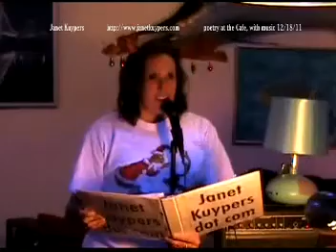Janet Kuypers' poem "Christmas Eve" @ Chicago's "the Cafe" open mike 12/18/11 (Kodak)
On December 18th 2011 (12/18/11), Janet Kuypers introduced (as the host of the open mic) the open mike night of poetry and music at the Cafe (5115 North Lincoln Ave., on Sunday afternoon, starting at 3:00  pm). Janet Kuypers also read her poems (which were recorded with the Kodak camera) "the State of the Nation", "and What I Want to Know", "Christmas Eve", "Coquinas", her prose "Christmas at the Old House", her sung poem "Made Any Difference", and her poems "Under the Sea" (the first poem she ever wrote). She had ALL of her performances recorded with the Samsung camera, so there are also video recordings of "the State of the Nation", "and What I Want to Know", "Christmas Eve", "Coquinas", her prose "Christmas at the Old House", her sung poem "Made Any Difference", and her poems "Under the Sea" (the first poem she ever wrote), . All of her poems were read live; some were accompanied with music and video from the HA!man of South Africa (Francois le Roux) from his last live performances in Chicago (12/16/11), some were accompanied with pre-recorded vocals from the soprano opera singer Suzanne Hettinger, and one poem was SUNG, with blues guitarist John playing guitar live (and sometimes singing along).

You can always get information about the Cafe to see links to features and video links from performances, or you can always go for expanded information on her writing, music or performance art (or check her out on twitter,